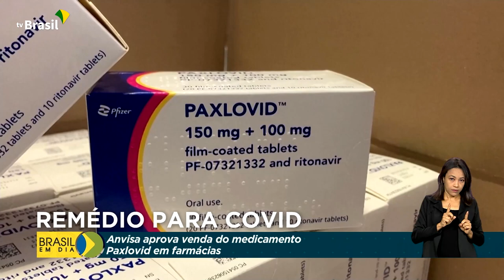Saúde | Covid-19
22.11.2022 - A Anvisa aprovou a venda em farmácias do medicamento Paxlovid, que é usado para tratamento da covid-19.